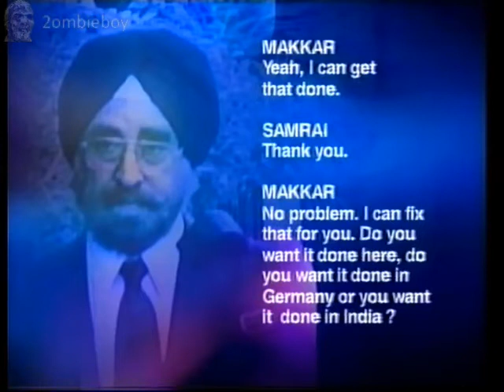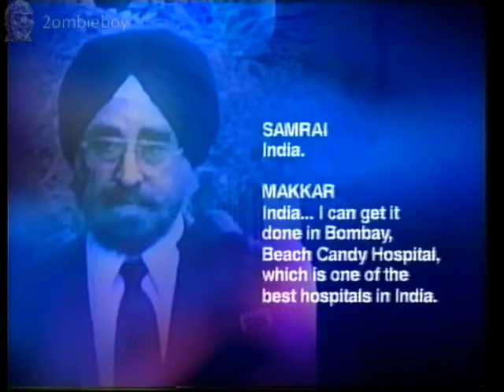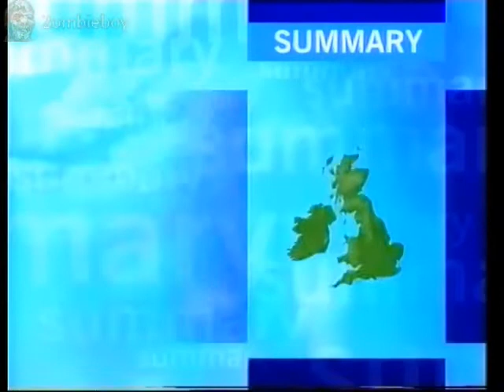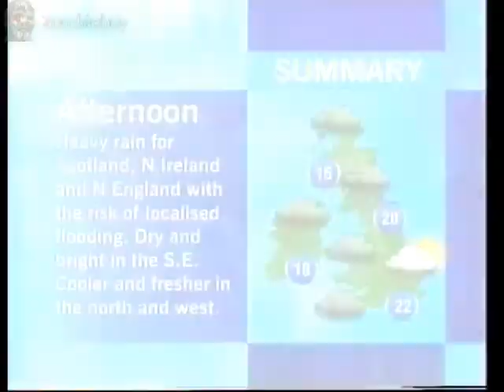ITN News On Channel 5 30-8-2002 Holly and Jessica (VHS Capture)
ITN News On Channel 5 Holly Wells and Jessica Chapman (VHS Capture)

2ombieboy